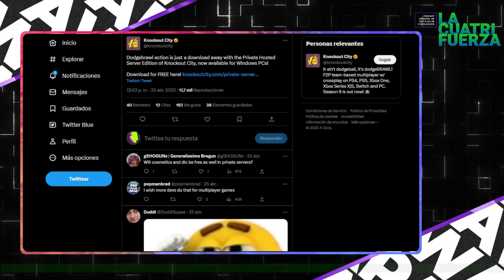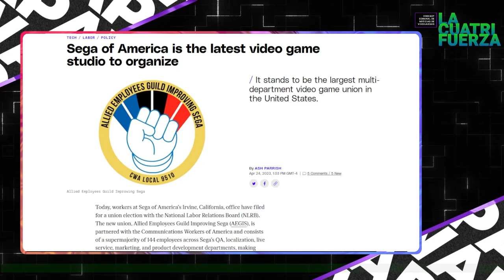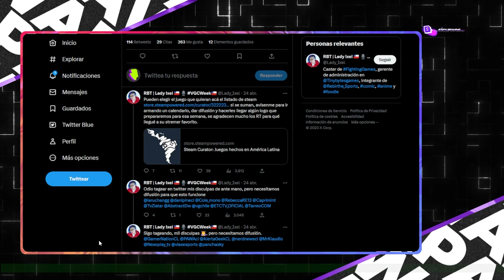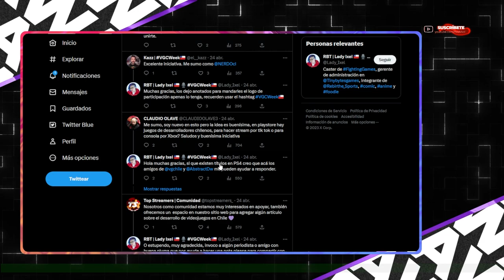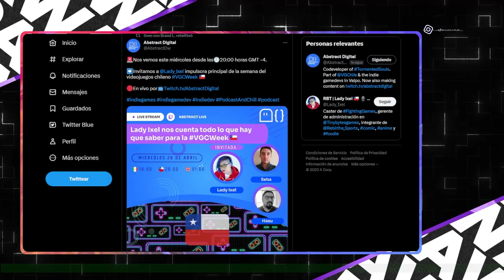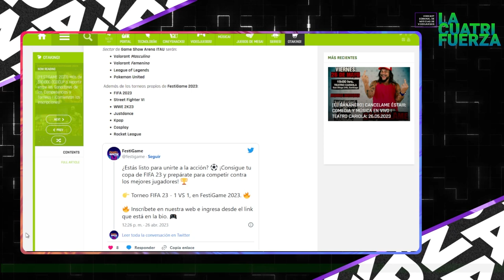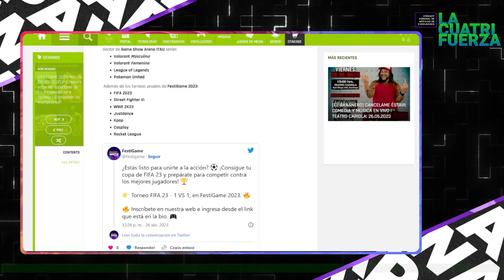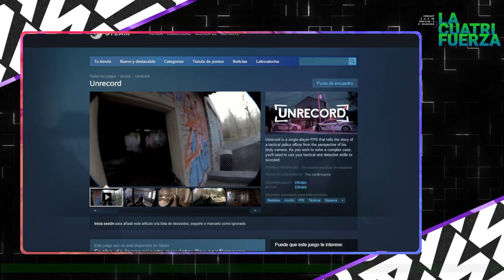[LA CUATRIFUERZA] N°78: La UE jugando al congela'o con Microsoft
¡PAWAdictos! Bienvenidos a LA CUATRIFUERZA. En esta oportunidad, seguimos con formación dupleta: @Snowpato y MetaruPX nos traen el capítulo N°78 titulado; "La UE jugando al congela'o con Microsoft" compilamos las mejores noticias de la semana en en ámbito de los VIDEOJUEGOS, PANORAMAS y VGM

🍂"hi-fi Rush no hizo la cantidad de dinero que se esperaba"
🍂Forbiden West - Burning Shores sufre review bombing en metacritic, ahora habra moderacion de contenido
🍂Devs de Knockout City liberan cliente que permite jugar localmente
🍂Sony Adquiere Firewalk Studios
🍂Trabajadores de Sega US forman un sindicato
🍂Markiplier escribe, dirige y protagonizara "Iron Lung", pelicula de horror basada en un videojuego
🍂Union Europea bloquea la fusión de Microsoft con Activision-Blizzard
🍂Lady Ixel lanza la iniciativa VGCWeek
🍂Festigame anuncia los torneos que se realizarán durante la edición de este año
🍂Mod permite fusionar 2 generos impensados: Halo y Mario Kart